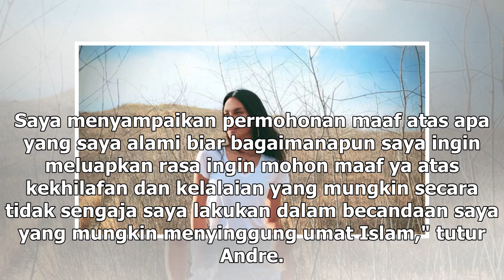Manis Studio | Datangi Kantor PBNU, Andre Taulany Kembali Minta Maaf - VIVA